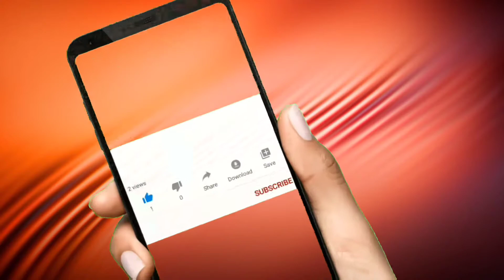Slow motion vedio water splash/lemon water splash/super slow motion vedios/slow mo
my every video is no copyright videos you can use them anywhere and everywhere and you can re-upload them if you think that content is useful for you

for more information and for keyboard Styles contact my number:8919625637
I will provide you freely
మరింత సమాచారం అలాగే కీబోర్డ్ వాయిసెస్ అండ్ స్టైల్స్ కోసం నన్ను సంప్రదించవచ్చు నేను ఉచితంగా మీకు ప్రొవైడ్ చేస్తాను మొబైల్ :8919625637
and also Telugu Christian songs videos,some technical videoes, sports content, Telugu christian messages, background musics and some other content is also available in my youtube channel
soon I will start keyboard classes .

you can also find my posts also in helo app,sharechat , Twitter, PicsArt,pexels,pixabay,unsplash, tiktok.check them if they are helpful to you
I will provide id of them
for all the above accounts my id is same
id: p.uday prem sagar

you can also see my photography from

I will post more content ,so try to check my channel
uday prem sagar
piano scales
slow motion vedio
slow motion vedios latest
water splash vedios
water splash lemon video
super slow motion
slow mo
slow movedio
slow mochallenges
slow moving
slow mo king
slow mo queen
slow moment
slow moments
slow motion guys
slow movements
slow motion India
Slow mornings
slow mood
slow mosunday